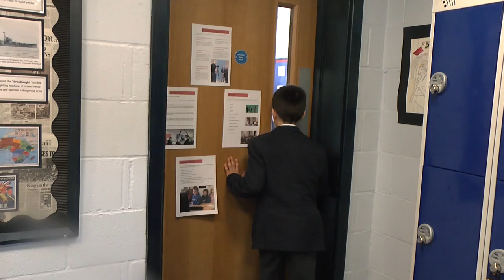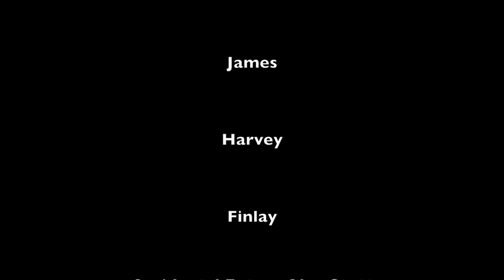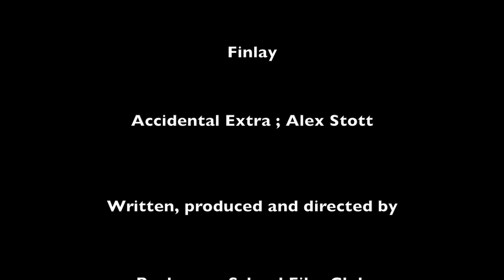Dance Fever Grips Rushmoor School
This video was produced to demonstrate to the students pace, tone, camera angles, continuity and of course to clean the lens before you shoot. Great fun to film!

Produced and directed by Rushmoor School Film Club.